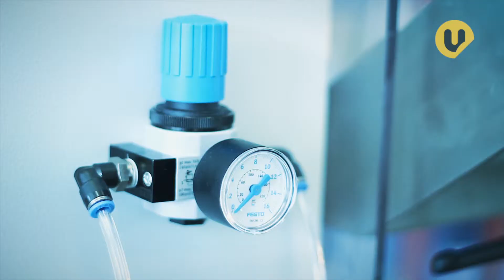Complete filling line for chemical products HEMILINE 40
Fillind and Capping line for chemical products.